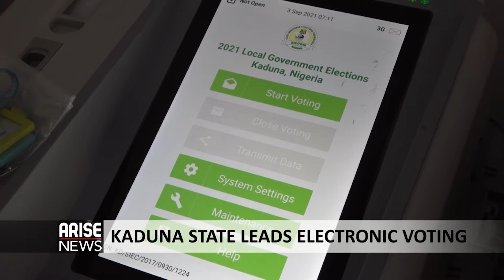Kaduna State Leads Electronic Voting - Muyiwa Adekeye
Kaduna state is leading the way in Nigeria as the first state in the country to adopt electronic voting in 2018 and to use it again for local government elections at the weekend. So how has it helped to improve efficiency and reduce the problems and errors associated with non-electronic systems?